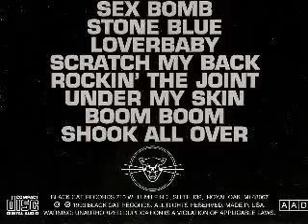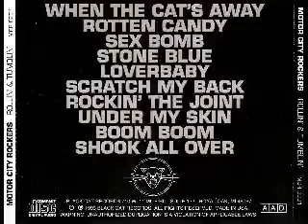Motor City Rockers - Rockin' The Joint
From the Album "Rollin' and Tumblin'" 1993